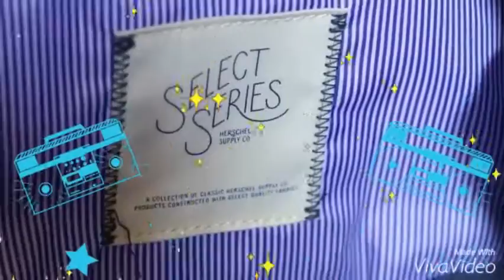HERSCHEL Settlement Mid-volume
I am so fall in love with this backpack so much